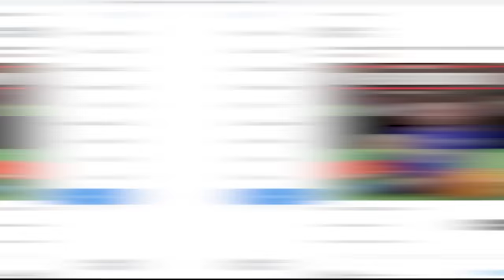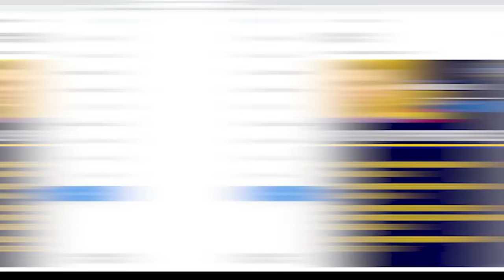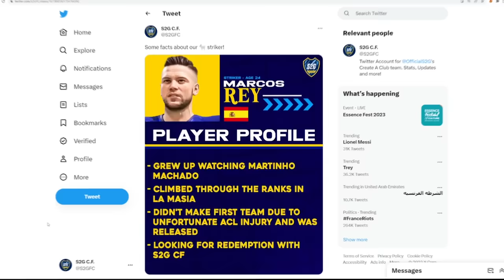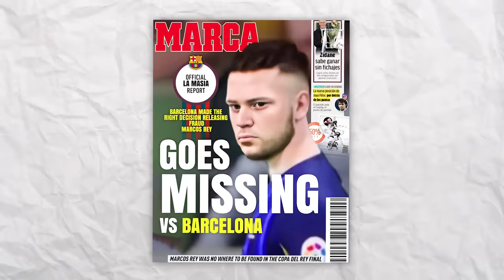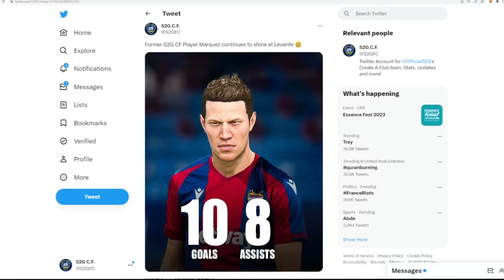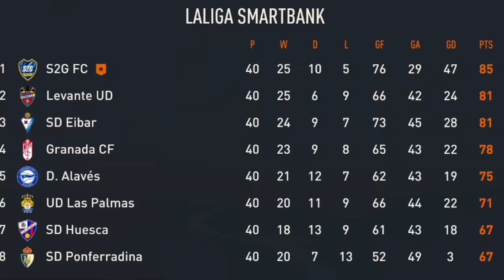my first trophy...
Can I win my first trophy?